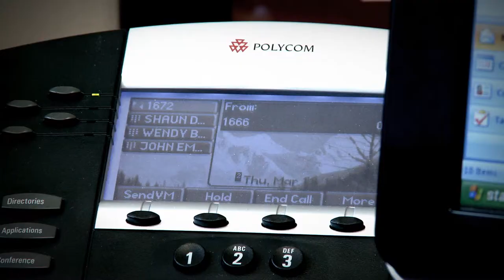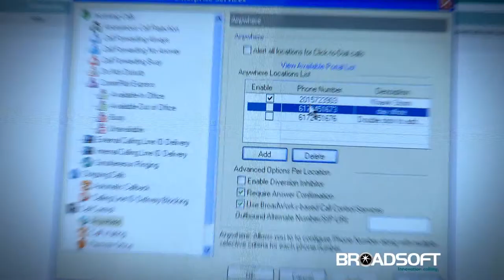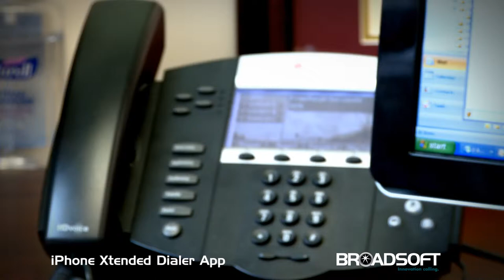Webisodes Help Your Business Convey A Clever Message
- Broadsoft and Strategic Communications decided to produce a series of web videos called "webisodes".  This is Episode 2 of 4 of the Broadsoft "Ultimate Communications Makeover".  Gearshift used the Sony EX-1 to capture in the field and brought in Fairfax Video Studio spokesmodel, Michael Alban, to host on the Green Screen.